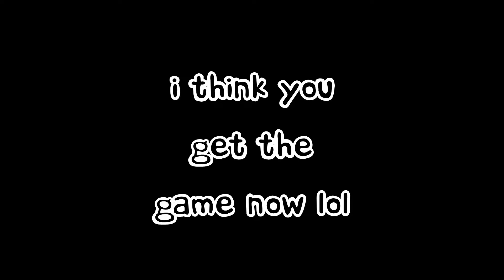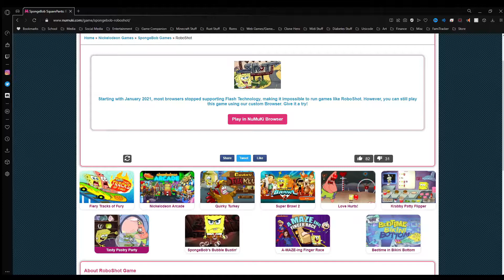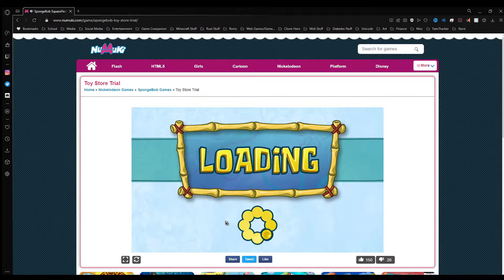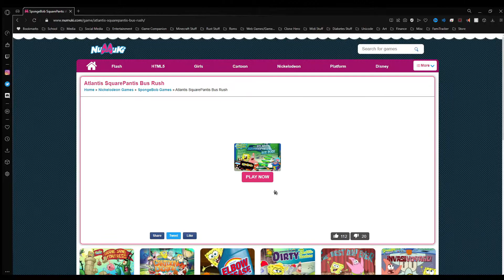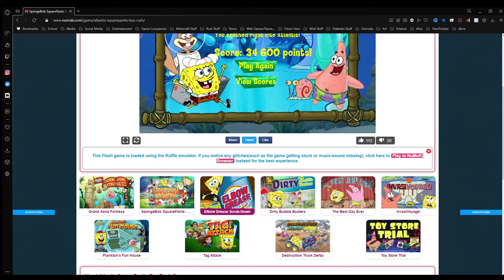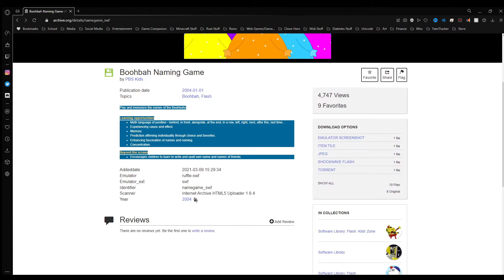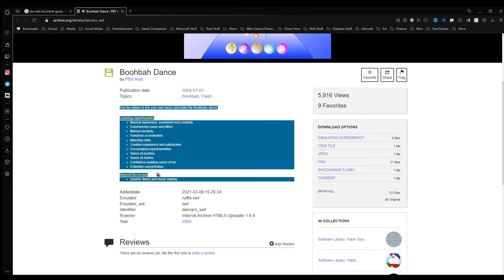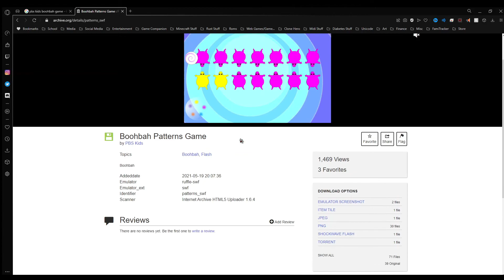Flash games ft. Boohbah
I go down memory lane and look at the weird shitty flash games I've played as a wee lad.

(I basically just started using Vegas Pro 19 instead of shotcut *don’t even bother with that shit, it sucks ass* so I’m learning the editing software)